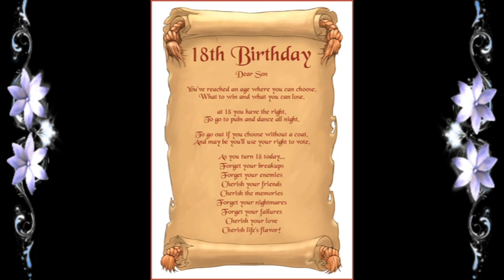Rishabh Jain Lovely 18 years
Journey from Birth to Adulthood